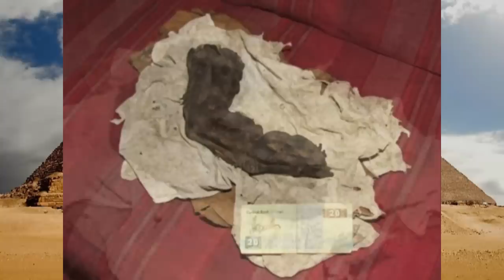Das Relikt von Bir Hooker: Eure Fragen - Gregor Spörri antwortet.